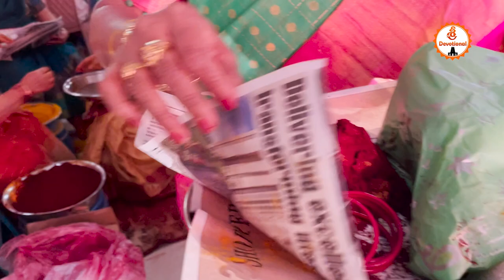Kailasa Gowri Nomu | ఆడవారికి సౌభాగ్యం ఇచ్చే కైలాస గౌరి నోము🙏 | Sree Devotional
ఆడవారికి సౌభాగ్యం ఇచ్చే కైలాస గౌరి నోము 🙏.
Shiva Pooja
devotional usavlogs bhaktistatus rashiphalalutelugu vastutips bhakti tirumala usateluguvlogs grahabalam temples#